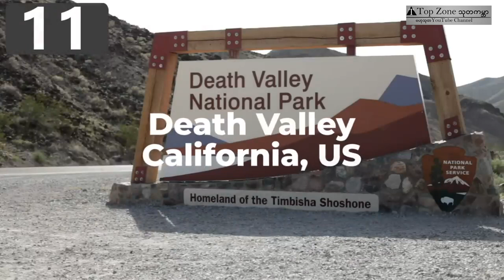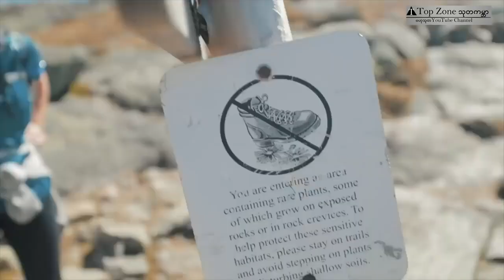ကမ္ဘာပေါ်က အန္တရာယ်အရှိဆုံးနေရာ 15 ခု